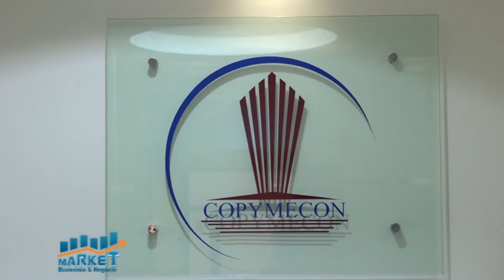Market, Economía y Negocios, 9 Abril 2021, B-2